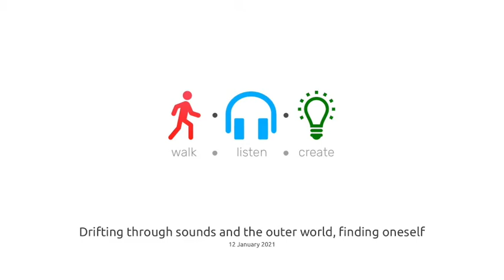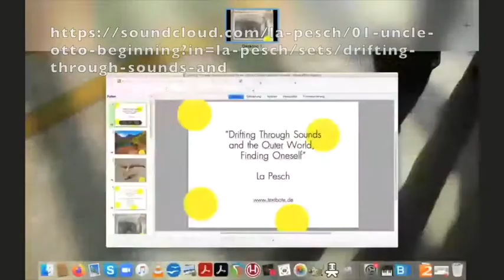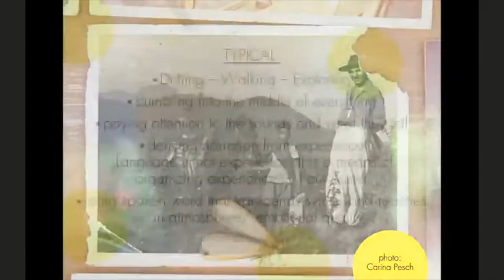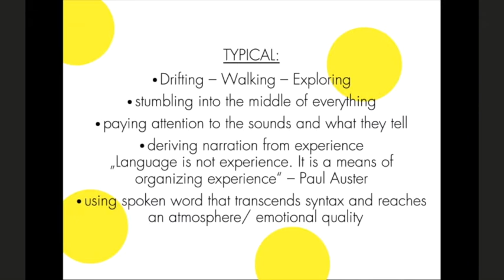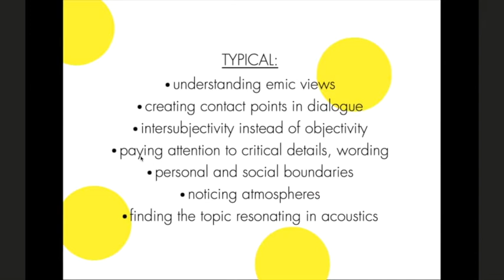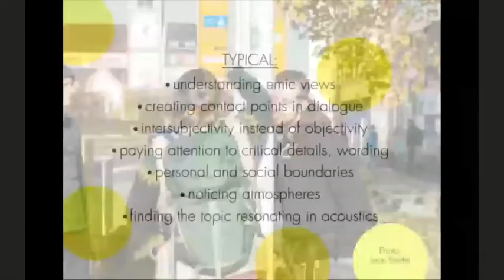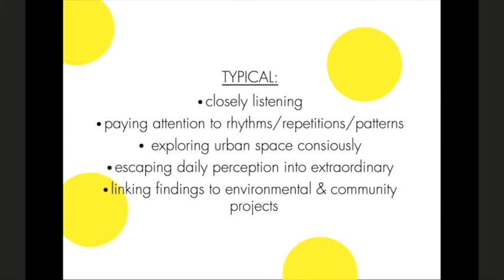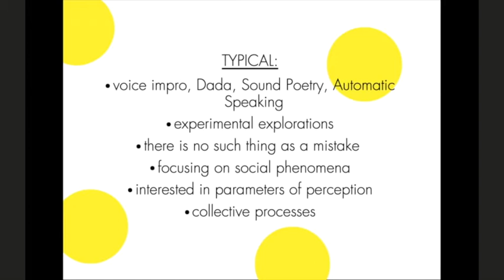Drifting through sounds and the outer world, finding oneself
Carina Pesch, aka La Pesch, co-curator of GERÄUSCHKULISSE in Leipzig, and shortlisted for the Sound Walk September 2020 Award for her work The Ears May Travel, and walk · listen · create, invite you to reflect upon the specific nature of sound traveling – be it in music, soundscapes, sound walks, or any other sound experience.

As a sound and voice artist, radio maker, and curator, Carina’s horizon of sound works is wide – in form but also in content. She does radio documentary and radio fiction, improvised and scripted pieces, sound walks and audio walks, field recording compositions and soundscapes, sound installations and performances – all solo, as well as collectively. Anything that ‘sounds’ highly fascinates her. Carina has learnt from Petschinka, Antje Vowinckel, Hans Peter Kuhn, Christina Kubisch, Chris Watson, and many others. Like a sponge she absorbs their different approaches and combines them to an intuitive new whole.

During this presentation and discussion, Carina will try to answer what connects all these different approaches, what holds together her diverse works in the core, where the fascination for the acoustic stems from, what the specific character of sound is for her, and, yes, walking will also be an integral part of the event.
Movement of body and mind, curiosity, listening as a means of understanding, the relationship of experiencing and observing, and how to transform experience into voice, will all be discussed.